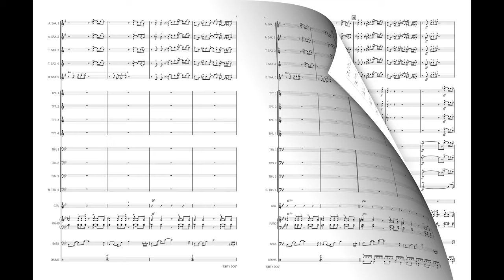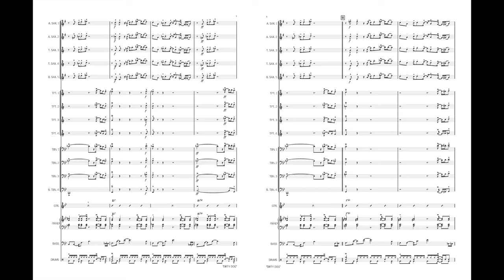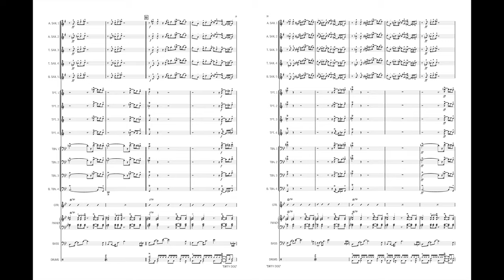Dirty Dog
Arr. Rich Woolworth

Price: $50
Category: Jazz Ensemble
Style: Jazz Rock

This burning rockThis original funk title hits the sweet spot of grooviness that’s just right for high school jazz ensembles. Solo section includes space for your Tenor Soloist with written or ad-lib solo before this chart breaks it down as the rhythm section goes out to feature the horns in a nice blow section. Once the rhythm section fires up again, it's hard driving funk to the end!